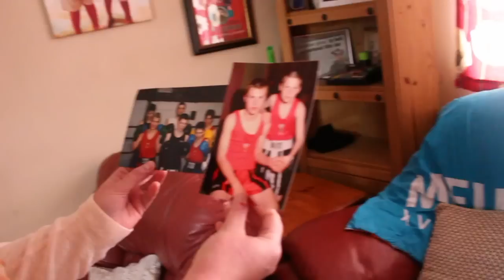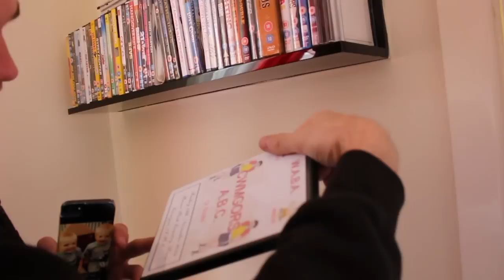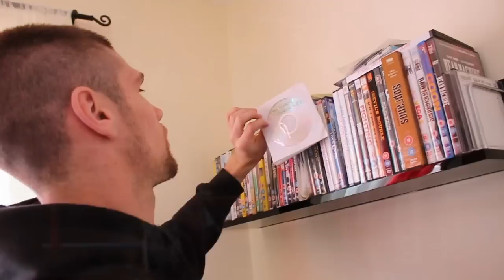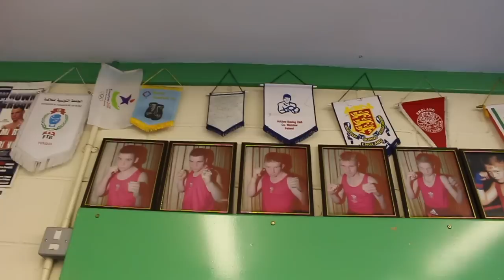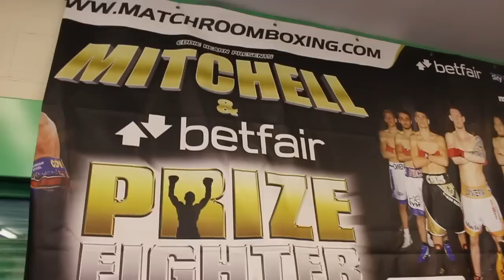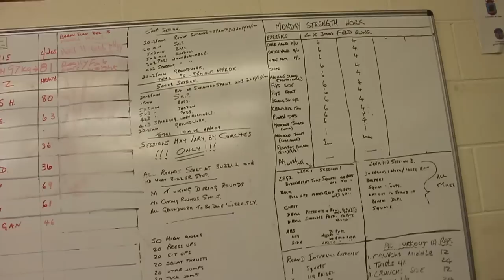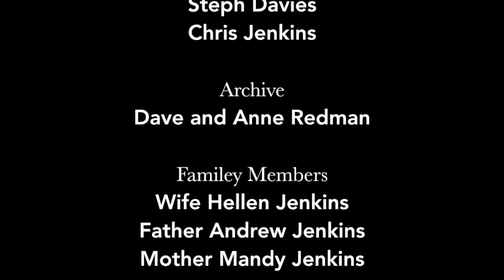( Documentary )Life As A Boxer Chris Jenkins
THE DAY AND THE LIFE OF A BOXER

JENKINS AND NURSE REMATCH IN MANCHESTER ARENA ON NOVEMBER 21st

Chris Jenkins and Tyrone Nurse will meet in a rematch for the British Light Welterweight title at the Manchester Arena on November 21, live on Sky Sports.

Jenkins and Nurse shared a thrilling majority draw in their first meeting for the coveted belt in Manchester in July on the undercard of the World title double-header featuring Scott Quigg and Anthony Crolla.

Boxing Media UK  traveled down to Garnant Wales to spend the day with Chris Jenkins and his family to give the insight of the life of a boxer.

Narrator Jess Jones

Filmed, Produced, Edited And Directed by Jon Scriven

With Thanks To Cwmgors Amature Boxing Club Ronnie Morris, Steph Davies, Chris Jenkins

Archive footage Dave and Anne Redman

Family Members Wife Hellen Jenkins, Father Andrew Jenkins Mother Mandy Jenkins

Neighbours Nigel Anthony, Sue Anthony

No.1 Home Improvements  Adrian Williams